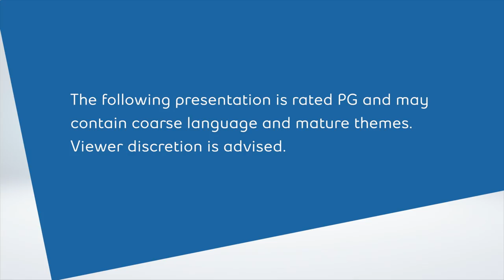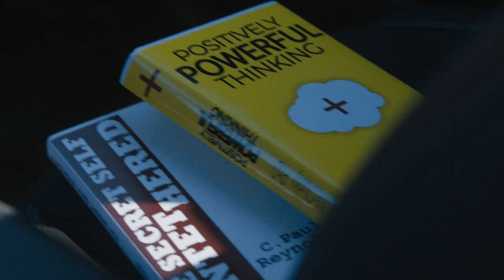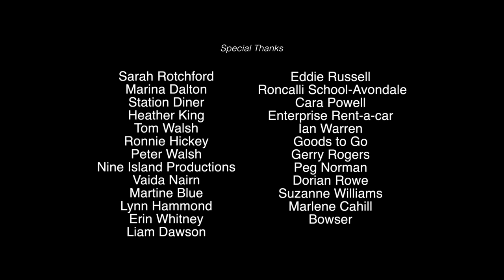The Missus Downstairs S1E1 - FULL EPISODE | Fibe TV1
Episode 1 - The Long Road Home
We meet John as he grapples with the onset of a global pandemic and his plans shifting beneath his feet. Forced to make a quick decision on where to live, John through a stroke of good luck finds what he thinks to be his dream house. However, much to his surprise, he quickly learns that the house comes with a string or two attached. In this case, it’s the Missus Downstairs.